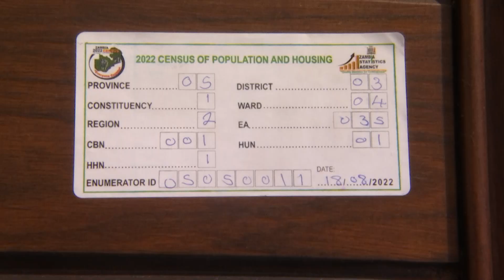DON'T ALLOW ETHNICITY TO DIVIDE US – PRESIDENT HICHILEMA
President Hakainde Hichilema has advised the Zambia Statistics Agency to do away with questions that focus on ethnicity in the 2022 census of population and housing exercise.

Catch the diamondnewsdesk every day at 20:00 hrs.